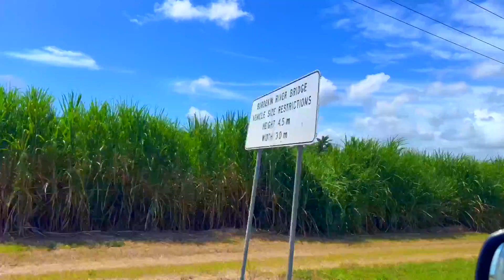Cairns to Manly, End of the Filipina Roadtrip Down Under, BMW X5 Rooftop Tent Vlog